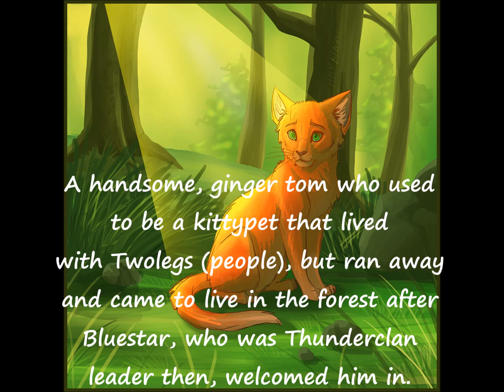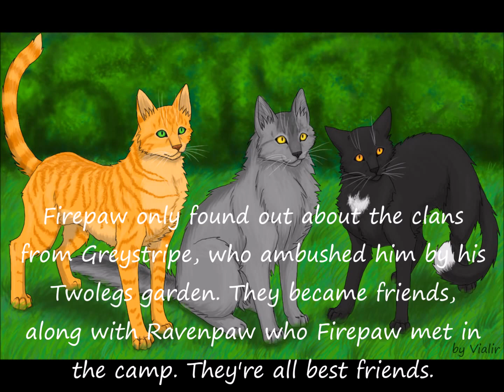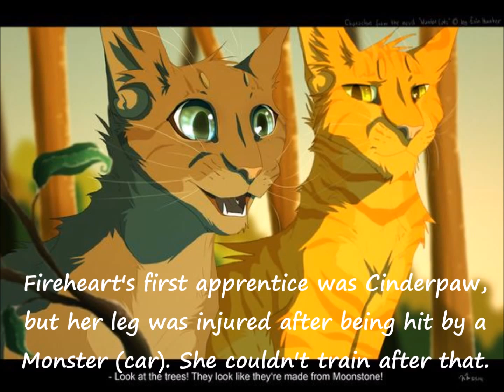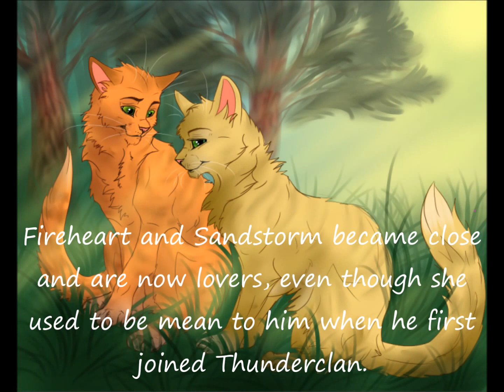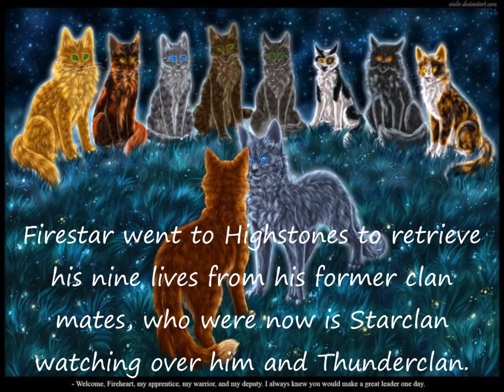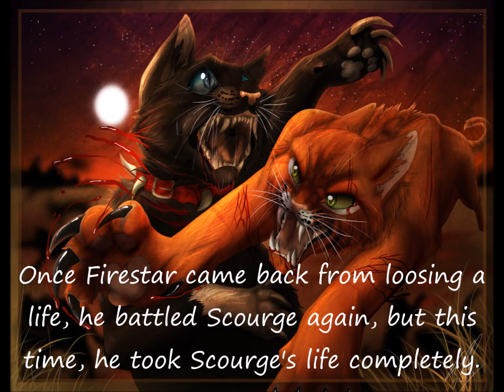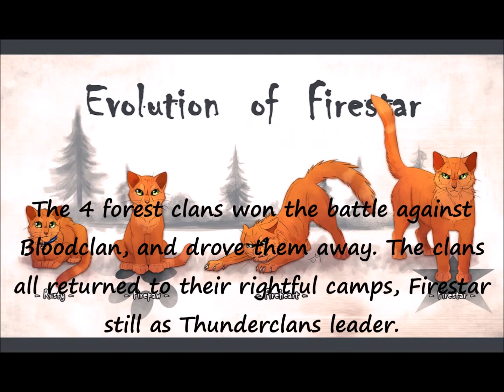Warrior Cat Charater Bios : Season 1 - Firestar : No. #1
Warrior Cat Character Bios : Season 1 - Firestar : Part #1 -- For all those Warrior Cats fans out there! Learn about the lives of the characters from the first Warrior Cat book series! In this bio, we go through Firestar's life and what he went through in the first set of books to get to his position as Clan Leader.

Keep up to date on the adventures on my other social media pages: